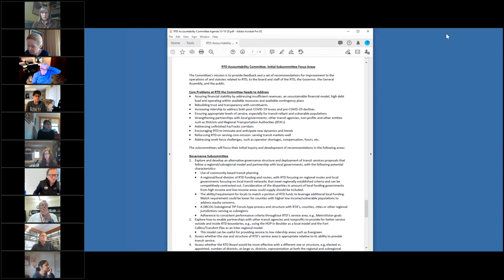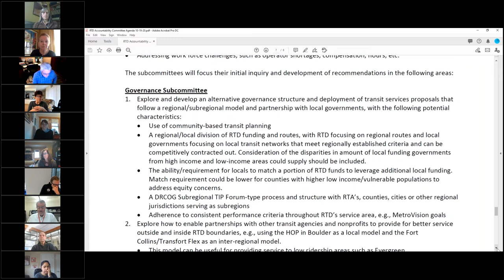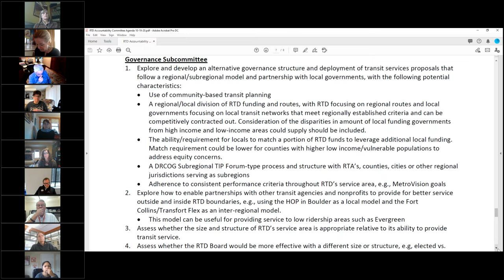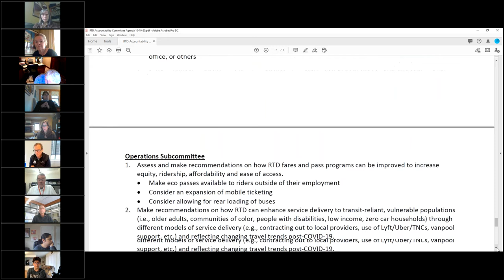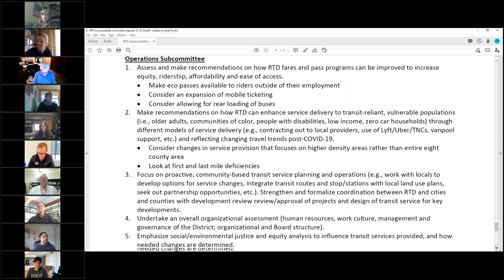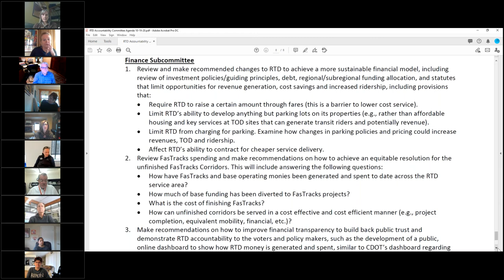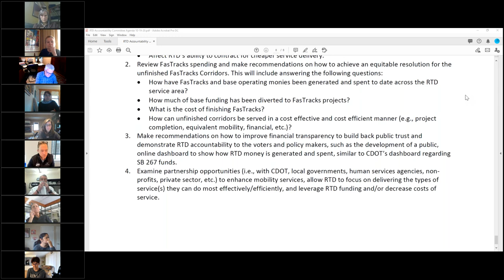RTD Accountability Committee: Oct. 19, 2020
The complete audio recording of the full RTD Accountability Committee meeting held virtually on Oct. 19, 2020.